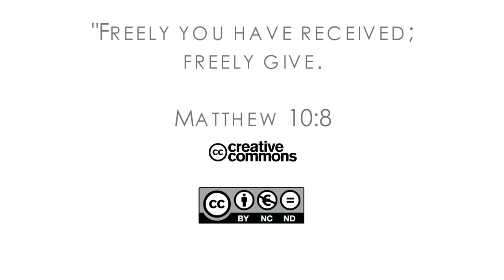16Q04 / 04-02 The Book of Job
Nothing Came From Itself